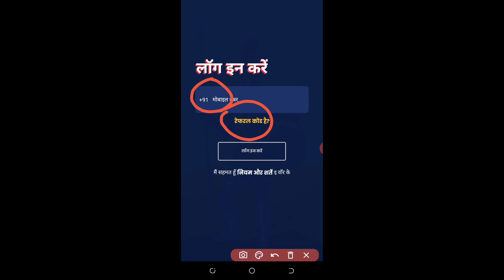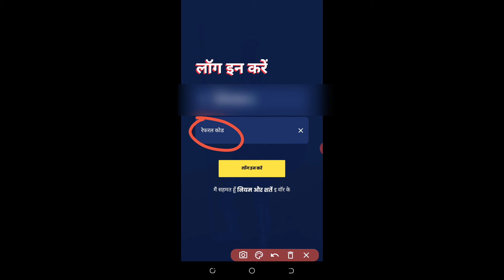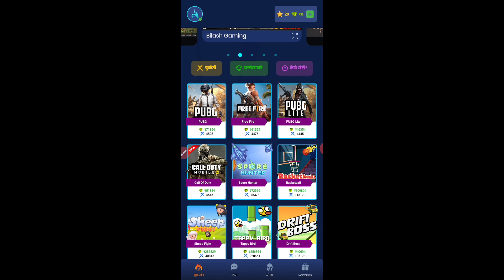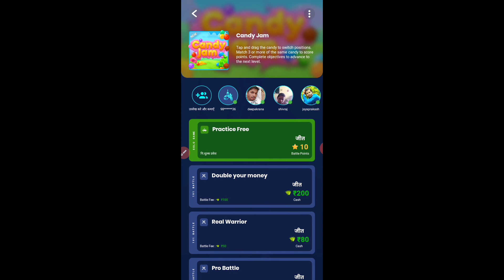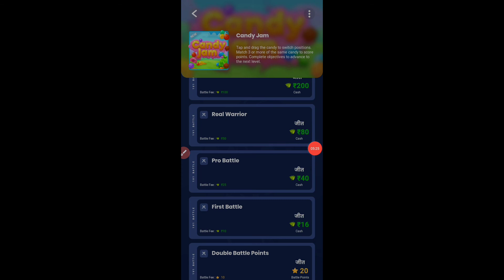Game Khelo Kaisa Kamao !! Game Khel Kar Paise Kaise Kamaye !! Play Game And Earn Money Technical Sim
Game Khelo Kaisa Kamao !! Game Khel Kar Paise Kaise Kamaye !! Play Game And Earn Money 2020

Rafer Cod=zl176s4cge

About video:-
Is video mein aap sikhenge ki Kaise aap game khel kar paise Kama sakte hain

Video Covers:-
1. Game Khel Kar Paise Kaise Kamaye Paytm Cash
2. How To Earn Money Online In 2020
3. game khel kar paise kaise kamaye
4. paise kaise kamaye
5. game khel kar paytm cash kaise kamaye
6. game se paise kaise kamaye
7. game khel kar paise kamaye
8. online paise kaise kamaye
9. best earning app 2020
10. game se paise kaise jeete
11. earn money online
12. earn money
13. game khelkar paise kaise kamaye
14. paytm cash kaise kamaye
15. play game and earn money
16. game se paytm cash
17. paisa kamane wala game
18. games khel kar paise kamaye

Topic Cover

1.play game and earn money

2.game khel kar paise kaise kamaye

3.mpl game khel kar paise kaise kamaye 2020

4.ludo king se paise kaise kamaye 2020

5.game khelo paisa kamao

use permitted by copyright statute that    otherwise be infringing. Non-profit,  educational or personal use